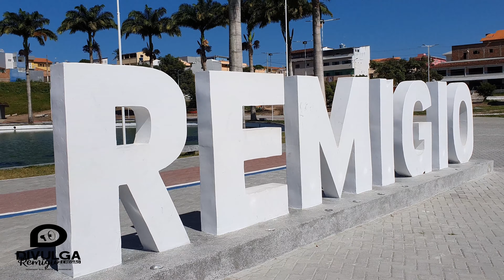Remígio - Como Ficou a Lagoa Parque Depois da Reforma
Olá Divulgamores no vídeo de hoje vamos mostrar pra vocês Como Ficou a Lagoa Parque Depois da Reforma, cada detalhe dessa reforma tão esperada pelos Remigenses. Então vem com a gente conhecer a nova Lagoa Parque da cidade de Remígio.
compartilha com aquele amigo que precisa ver como ficou a reforma da Lagoa.